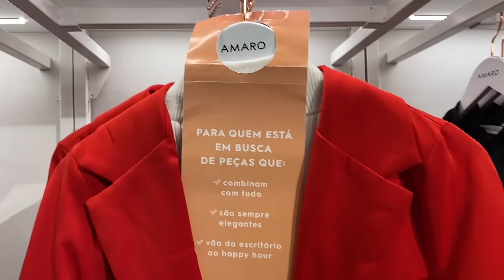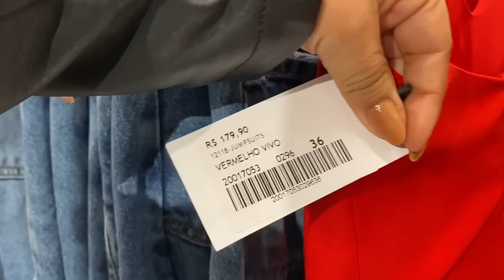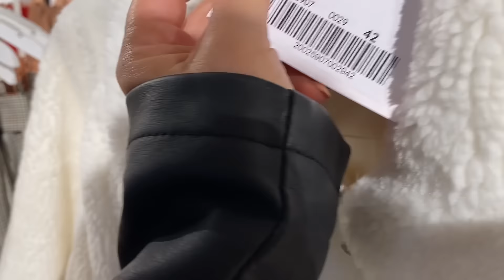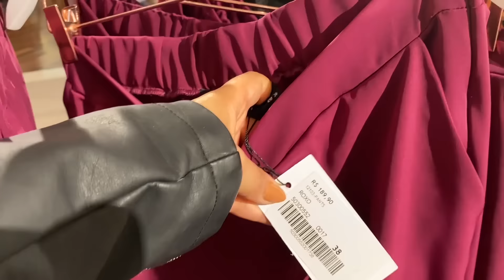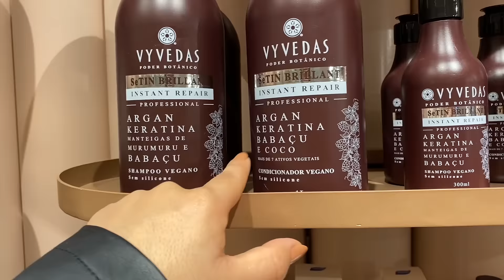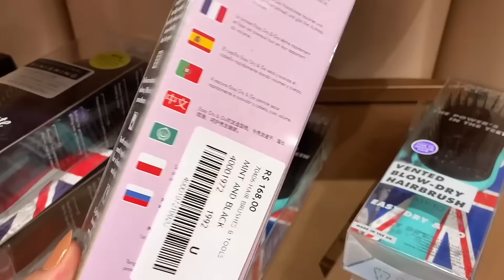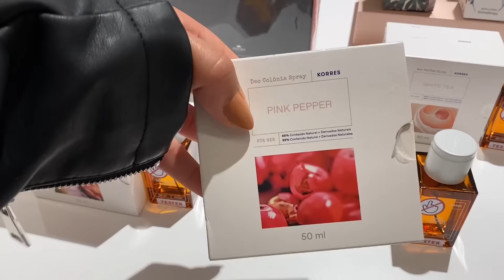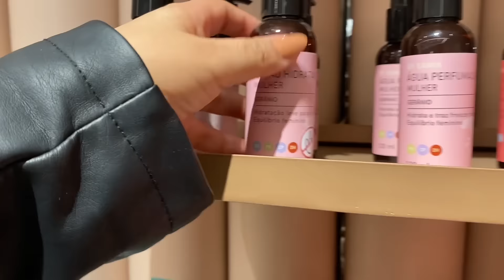TOUR NA MEGA LOJA DA AMARO | PARTE 1 | MODA, BELEZA, CASA E BEM ESTAR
QUER VER MAIS?

Vou levar vocês comigo para visitar o mega guide Shop da Amaro, uma loja lindíssima e completa com tudo que a gente mais ama de lifestyle.
O vídeo foi dividido em duas partes, porque eu não sei lidar com uma loja tão perfeita como essa e não seria Izabel se não mostrasse tudo né? Hahaha

 🙋🏾‍♀️ Este canal não conta com patrocínio de nenhuma empresa, você pode ajudar a manter esse canal através do PIX:

⬇️RIACHUELO
CUPOM: RCHLO46878AFL

🔗LINKS DOS SETORES

SITE AMARO
BELEZA E AUTOCUIDADO
MODA CASA
COZINHA E MESA POSTA